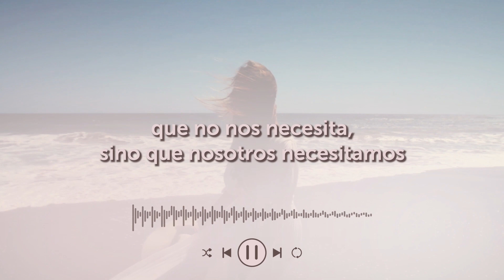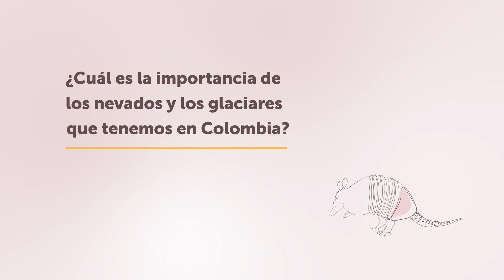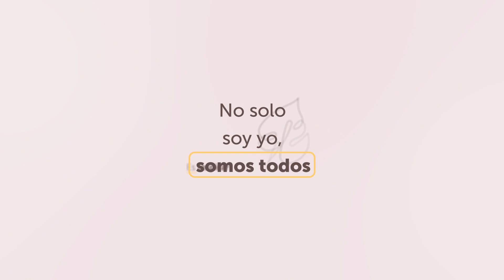Nevados: Montañas lumiosas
Los glaciares y nevados son tesoros naturales de nuestro planeta y las comunidades indígenas, con su cosmovisión y conocimientos, desempañan un rol clave para protegerlos. En este episodio hablamos sobre estas tierras mágicas naturales con Yesid Achicué, conocido como Indio Nasa, indígena de la comunidad Nasa en el Sur de Colombia. Prepárate para escuchar una historia de sabiduría ancestral y un llamado a la acción para preservarlos.

Perfil invitado:
Se desempeña como guía local en las montañas al sur de Colombia y crea contenido visibilizando la importancia de los nevados y glaciares.